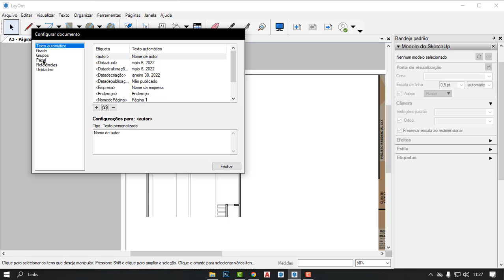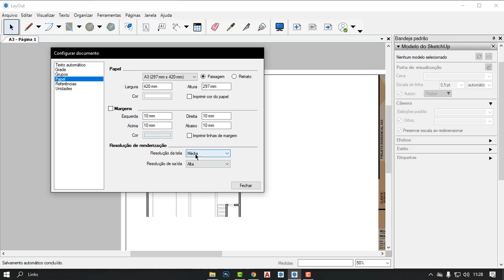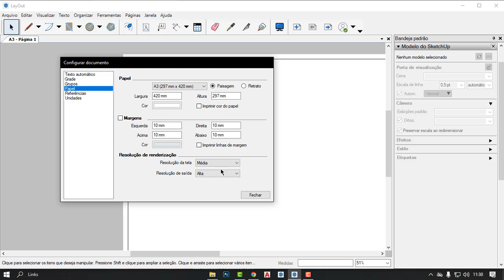PDF SERRILHADO? RESOLUÇÃO E QUALIDADE GRÁFICAS I Template SketchUp LayOut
Olá, me chamo Pedro Mattos, sou Arquiteto e Urbanista e eu fiz esse canal de dicas e truques de AutoCAD e SketchUp